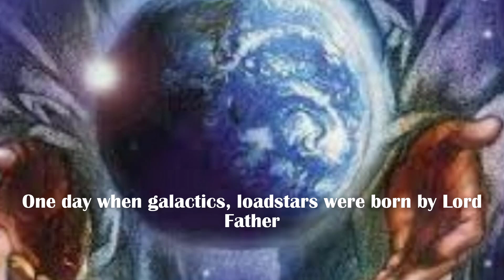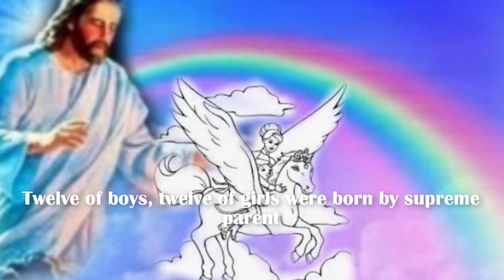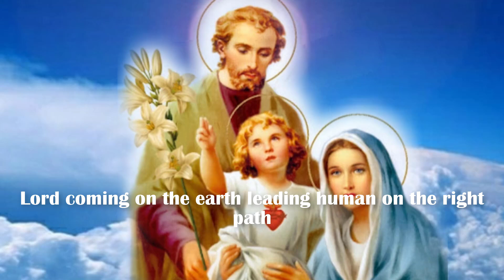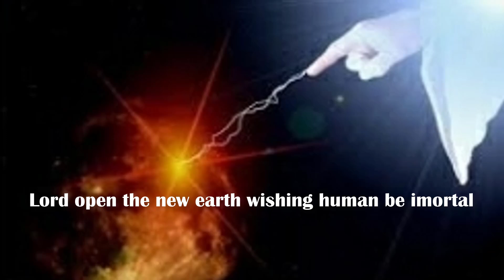One Day When Galactics ☀️ One Day When We Were Young 🌼Cover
@rosieworld5349  is the channel of my own creative contents of melodyne, lyrics and singing. It will bring you the new melodyne of mum’s lullaby, desire, childhood, the love, and praying, etc…

New Lyrics by Thien Tien

One day when galactics
Loadstars were born by Lord Father
Red, Orange, Yellow, Green
Blue, Indigo, Purple

Supreme Power from Lord
Is the Mother of universe
You told me you loved me
For giving birth humans

Twelve of boys, twelve of girls
Were born by Supreme Parent
When they lived on the earth
They soon forgot their Lord’s Precepts…

When ancient's come back
Human will live in nature house
Big Dipper, Gemini
showing the way come home

Timescale of galactics
Long lasts much more billions of year
Lord waiting for humans
To return our sweethome

Lord coming on the earth
Wishing humans on the right path
Lord open the new World
Wishing humans live ever

Lord open the new earth
Wishing human be imortal
New human will be born
Without our pains no more

New Earth will seen by sight
Massive humans fly in the sky
Remember: “Live with Lord
Humans forever young!”